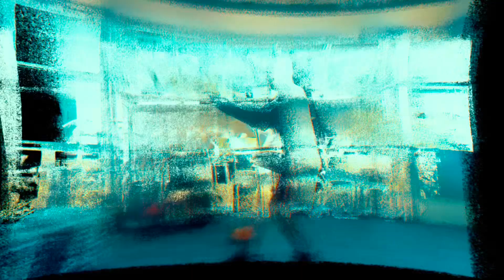NMS Spiral Method ( martial arts & sciences )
If you explore the immense possibilities of
the human being,
You will realize
that you don’t have to be a superhuman.
Being human
in itself is great.

Si exploras las inmensas
 posibilidades del ser humano,
Te darás cuenta de que
no tienes que ser un sobrehumano.
Ser humano en sí mismo
es genial.